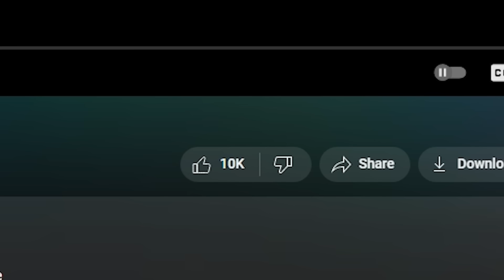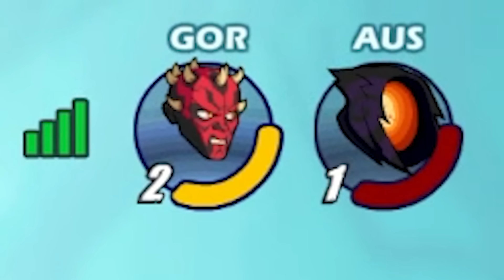DARTH MAUL.EXE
Follow the socials!